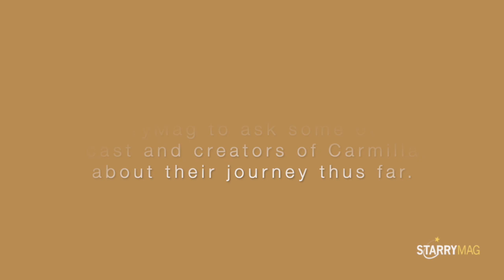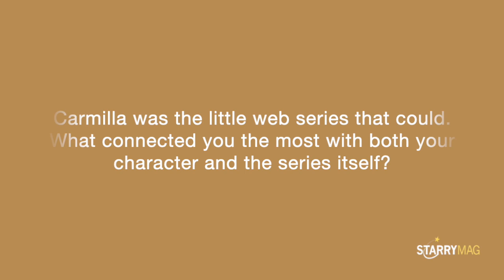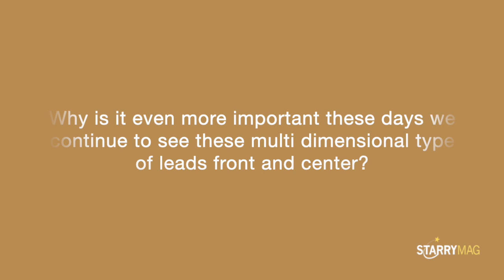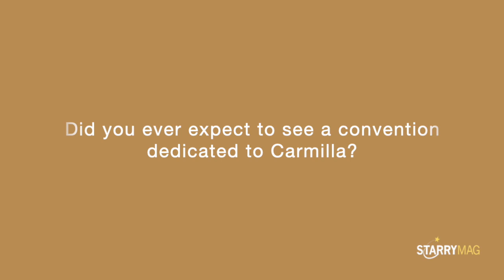Sharon Belle Interview || CarmillaCon 2019 || StarryMag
During CarmillaCon we teamed up with StarryMag to chat with the cast and creators of Carmilla and talk about their journey. Here’s Sharon Belle talking about her experience as Danny, growing with the show, and hanging out with fans.